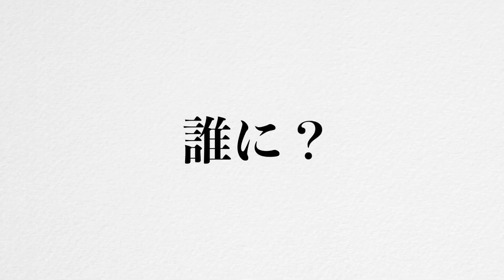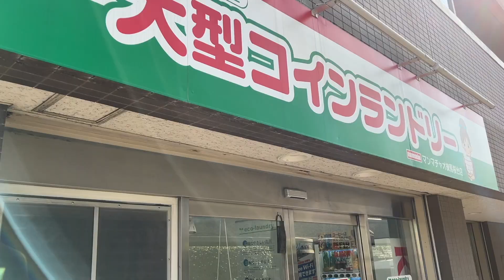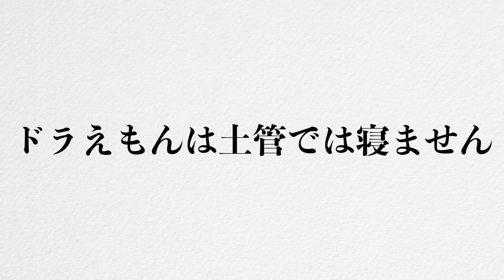【過酷】はまきょー家を失う。前編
こんにちは！
【さいきょー&はまきょー】マネージャーのガブでございます。
大変お待たせをいたしました。
ご登録者様1000人を記念した企画です。
応援いただきました皆様本当にありがとうございました🙇‍♀️
ぜひ最後までお楽しみいただければ幸いです。

ガブ